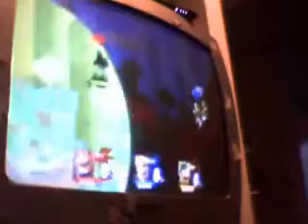Luigi's Punch Out!! Episode 1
Luigi joins the World Boxing thingy to prove a point to Link and Fox, who have suddenly turned retarded.

Credits:
Super Mario Hyadain - Intro music